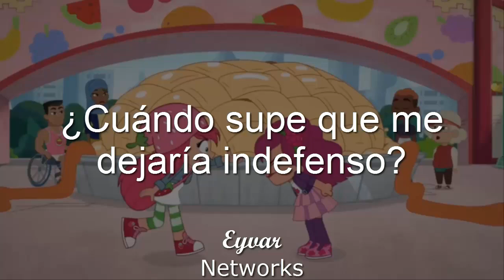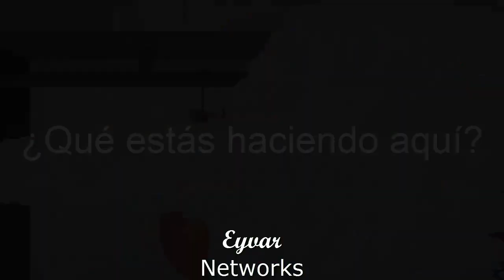La canción ideal para los fans del "Enemies to lovers"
Nombre de la canción:
Kaden MacKay - Your Stupid Face

Letra:
I just really hate your face
Though I know that won't surprise you
But, to me, your skin is one giant wart
And your laugh's one big snort
And you stink, so in short
I despise you

You disgrace the human race
'Cause you're more of a mosquito
I would rather have the dentist and drill
Then this swine in the swill
And if you were a bill, I would veto

And if the world was perfect, you would be gone without a trace
But since the world could never be that great
I'll just hate your stupid face
Doo-doo-doo-doo-doo
Doo-doo doo-doo-doo-doo doo-doo-doo-doo-doo

Oh, no
No

I just really like your face
You don't have to look so happy
I'm not really into love that you flaunt
In some glittery font
But if that's what you want
Make it snappy

I just feel so out of place
Well, except for when you're near me
When you're gone, I'm like a plant with no root
Or a song that's on mute
Don't you dare call it cute!
You should fear me!

And if the world was perfect, you would've never invaded my space
But since the world's obsessed with saying, "Psych!"
Now I like your stupid face
Doo-doo-doo-doo-doo
Doo-doo doo-doo-doo-doo doo-doo-doo-doo-doo

I just really miss your face
Though, by now, I must disgust you
I had tried to be the stubbornest mule
'Cause I knew life was cruel
So I guess I was foolish to trust you

But I wait here just in case
Though I know I'm being senseless
How could I have ever been so naive
And wear my heart on my sleeve
When I knew it would leave me defenseless?

And if the world was perfect, you would be here in my embrace
But since the world denied me one last kiss
I'll just miss your stupid face
Doo-doo-doo-doo

I didn't run away!
It was, it was a strategic retreat
What is there to talk about? It's over, I ruined it
Well, yeah, of course I'm sorry, but
No, no, don't forgive me!
Why do you do that?
Why, why give me another chance to mess things up?
Because you, what?

Those three little words out of the blue
Completely uncalled-for
Especially from you
Why don't you hate me? Why do you care?
Can't you berate me? Isn't that fair?
Where is your glare?
Don't you dare leave our problems and pain on the shelf!
Because if you don't hate me, I can't hate myself

But that's why I need you
You shatter my fear
'Cause despite my misdeed, you are still right here
Though it's stupid to date me
You're willing to try
And if you don't hate me, then why should I?
Are you sure you don't want to give up on me?
You're a moron

So you think that we could work?
Here I thought I'd been the dumb one, what?
You're forgiving me for all I did wrong
You're unmuting the song
And, again, I belong to someone

No! You can drop the stupid smirk
Though by now I guess you've earned that
'Cause no matter how intensely I pout
Your stupid face will win out
And I guess it's about time I learned that

And though we go together like a Chanel No. 5 and mace
At least it's not as dull as fitting like a glove
'Cause you're a nightmare that I've not been dreaming of
But I suppose that when push comes to shove
Fine! I love your stupid face
Doo-doo-doo-doo-doo
Doo-doo doo-doo-doo-doo doo-doo-doo-doo-doo
Doo-doo-doo-doo-doo

Your stupid face

Serie de fondo:
Rosita Fresita en la Gran Ciudad

TODOS LOS DERECHOS DE AUTOR RESERVADOS A SUS RESPECTIVOS AUTORES.

No soy dueño de estos vídeos.

Sin derechos de autor previsto.